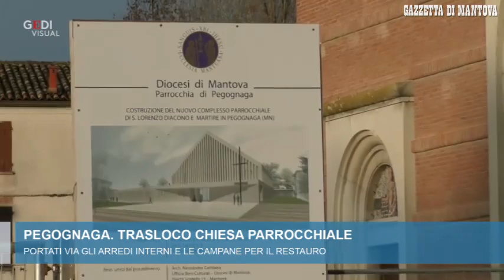Via alla demolizione della chiesa di Pegognaga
Dopo la conclusione dei lavori di bonifica dell"amianto dal tetto delle tre navate della chiesa parrocchiale dell"Assunta di Pegognaga, ieri mattina sono iniziati all"interno del cantiere allestito dall"impresa Bottoli Costruzioni, i lavori di rimozione delle campane, delle opere d"arte e degli arredi interni della struttura religiosa. Queste due fasi sono propedeutiche: hanno come obiettivo quello di creare le condizioni operative necessarie per arrivare all"abbattimento della chiesa pegognaghese, gravemente lesionata dal sisma del maggio 2012.